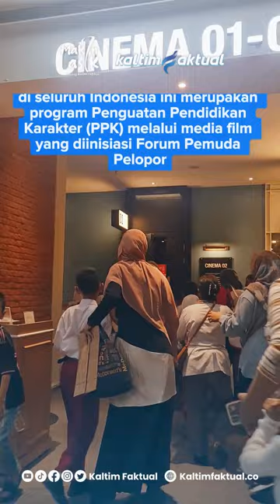Tegar Kejutkan Penonton Film Tegar di Samarinda | Kaltim Faktual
Di akhir film Tegar, beberapa penonton di studio 1 CGV PM Samarinda bertepuk tangan. Tak berselang lama, sang pemeran utama masuk ke ruang bioskop dengan sepedanya. Ibu-ibu pun langsung histeris “Aaaaaaaaaa!”

Baca selengkapnya di | Kaltim Faktual